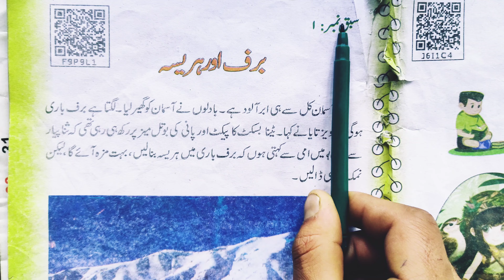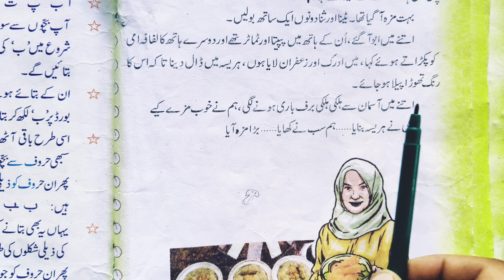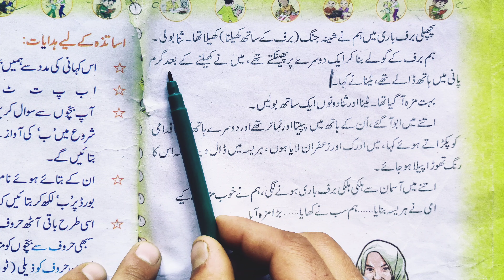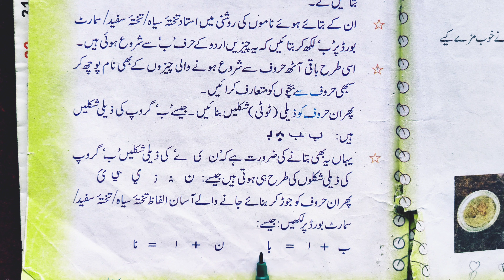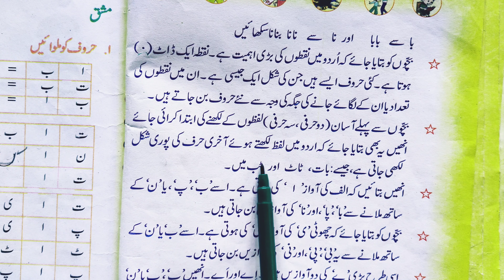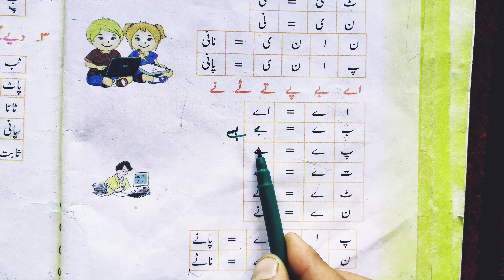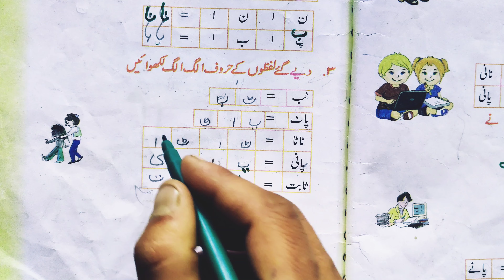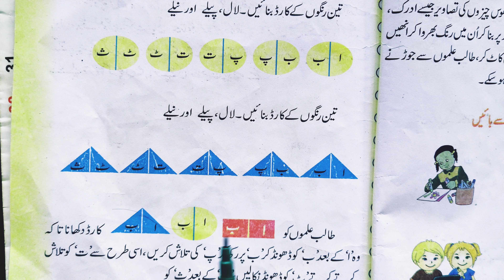برف اور ہریسہ اردو جماعت اول سبق نمبر 1 برف اور حریصہ barf or harisaa explanation and solutions 1st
ist urdu all lessons

barf aur Harisa class first Urdu abshar explanation and questions by Shamim sir
barf aur Harisa
barf or harisaa